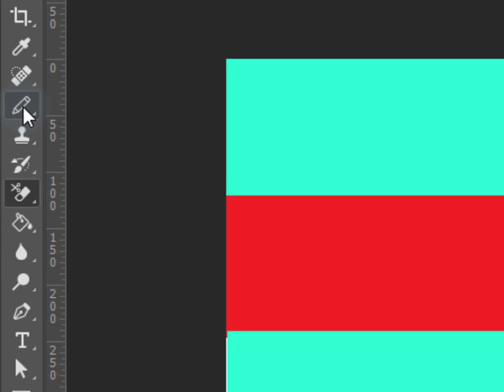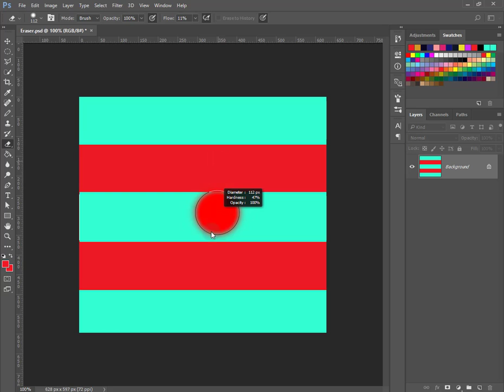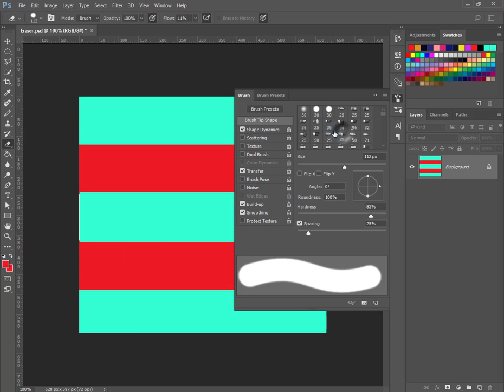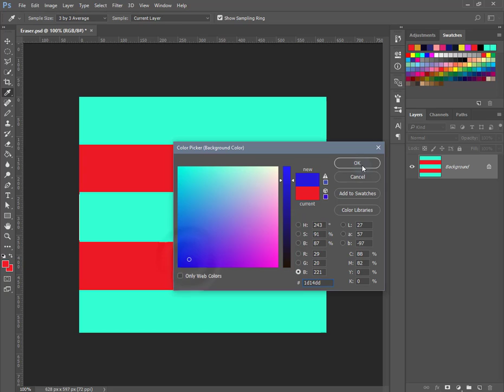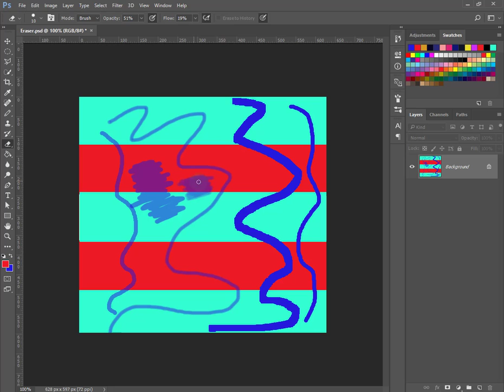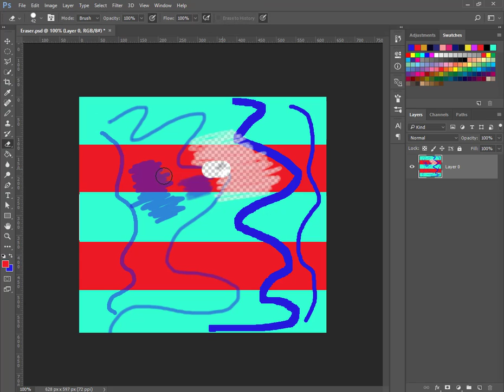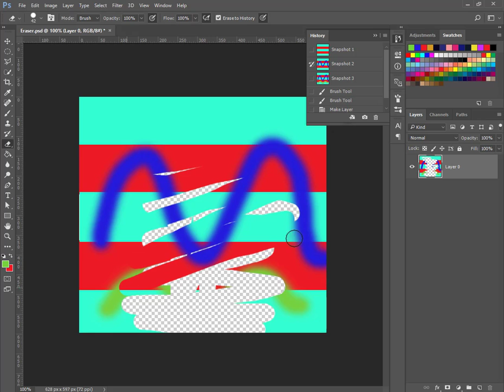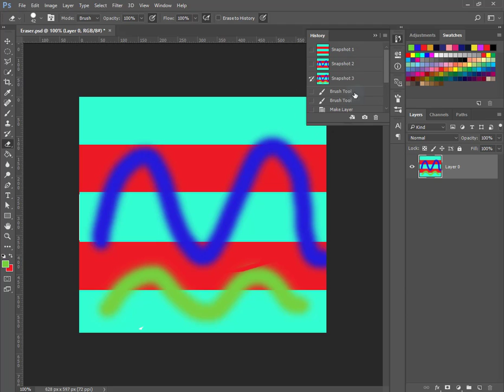Adobe Photoshop CC - Ջնջոց Գործիքը (Eraser Tool) in Armenian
Ջնջոց Գործիքը օգտագործելով կարելի ջնջել կամ գունավորել ջնջված փիքսելները այլ գույնի, ինչպես նաև արագ վերակագնել աշխատանքի ընթացքում ստեղծած ցանկածաց քայլը։